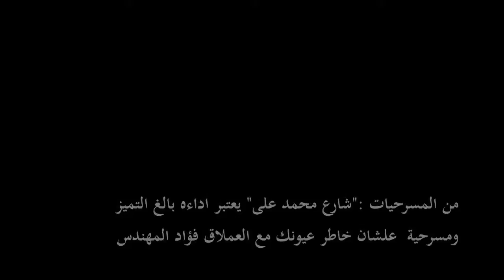تكريم الرجل الذي اضحك الملايين المنتصر بالله مهرجان همسه للاداب والفنون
اخراج محمد عبدالغنى ( يوزرسيف )